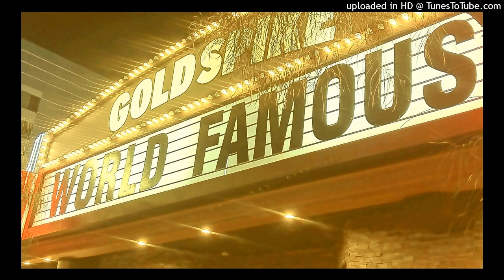Brick By Brick--Bryan O'Shea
Danger in range.